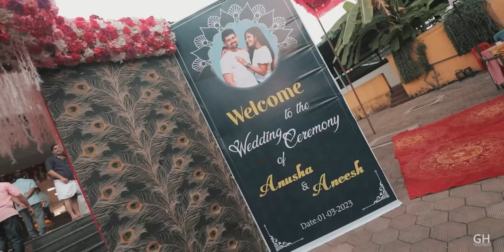South Indian Wedding highlight || Mangalore Shivalli Brahmin || Anusha Aneesh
Glimpse of the markable day in my life
Uploading this video on the when we celebrate 6 months to this day!
You can see all the rituals and celebrations that happen in an Shivalli Madwa wedding.
Celebrating our culture while embarking on the journey.